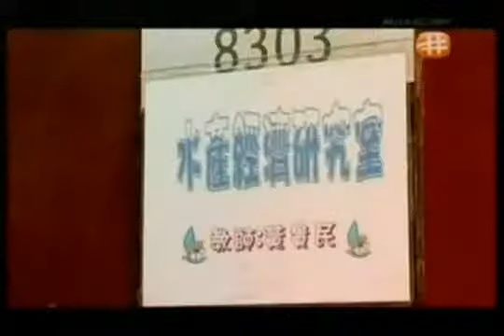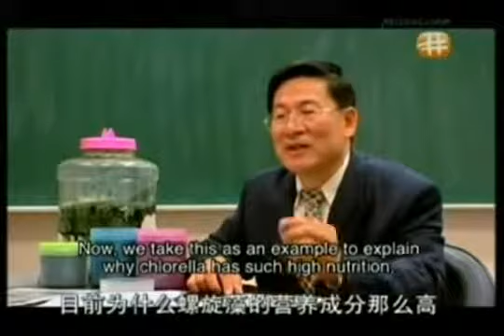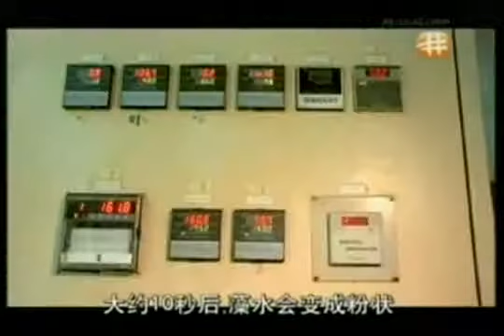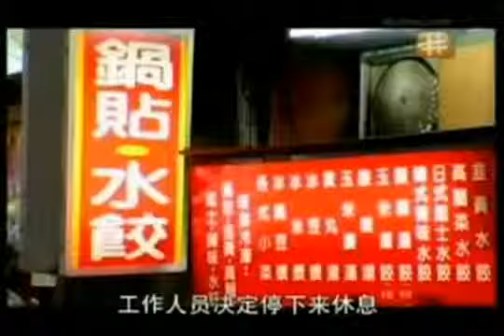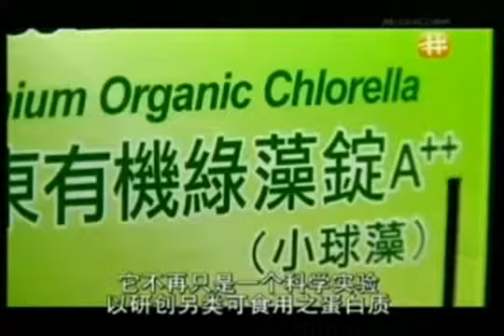Singapore interview part 2.mpg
Far East Biotech is pleased to be selected and interviewed by the Singapore TV program, Flavours for Life. Mr. C.C. Chiueh, CEO of FEBICO, shares his experiences in the microalgae industry and promoting health benefits of taking chlorella and spirulina. The program shows the wide acceptance of chlorella products and applications in the Taiwan market. The show was first aired in Singapore on February 18th, 2010. The show is also broadcasted in Malaysia and Indonesia.